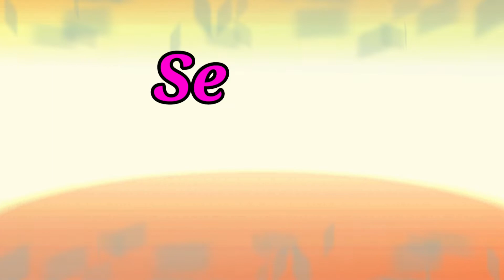Numbers Name 1 -20, Learn Numbers name, Numbers spelling in english, wat is the spelling of numbers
# Numbers Name 1-20
What is the spelling of 1-20
Learn numbers Name in english
#1-20 numbers Name